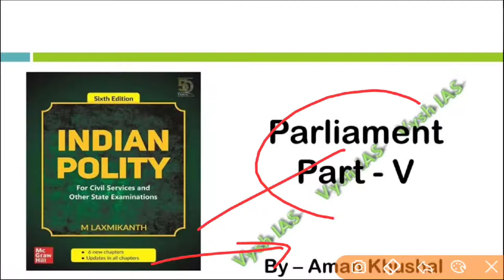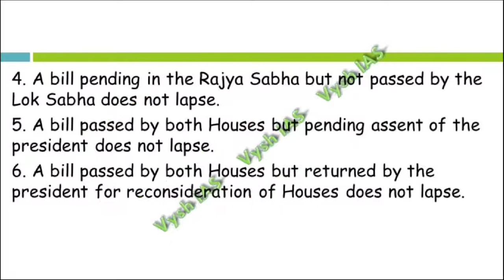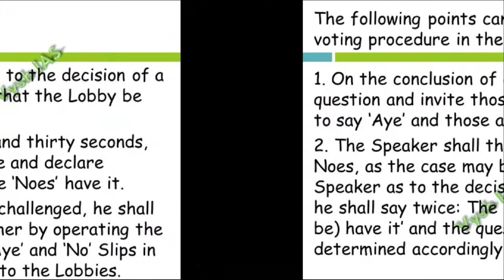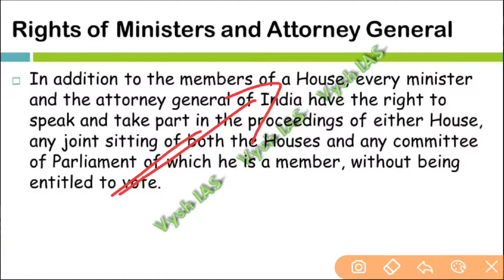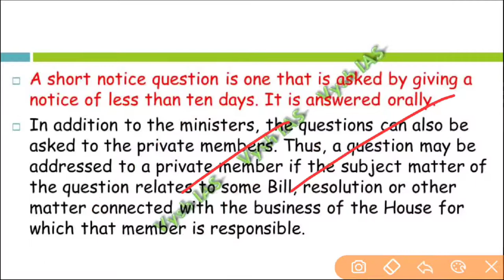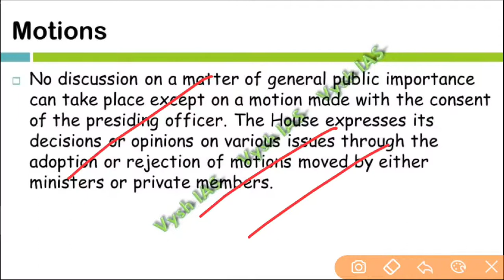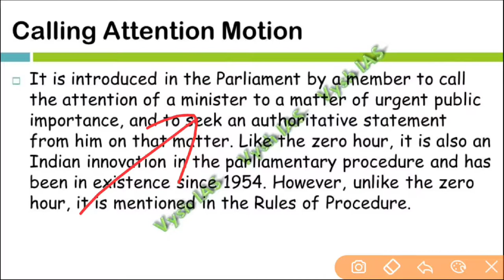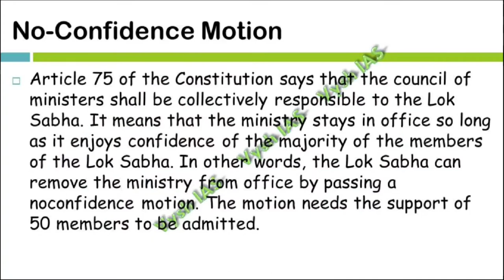POLITY LAKSHMIKANT (in Hindi) - Ch 22 - Parliament (part 5) | Vysh IAS POLITY LECTURES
2022 UPSC TEST SERIES (Feb 1 to June 1, 2022)